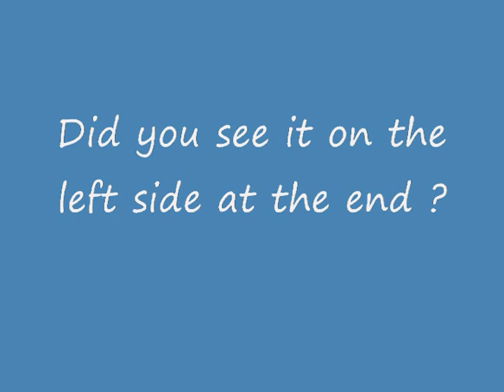U F O ? Don't know ?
Not ! .. ..It is most likely just the suns reflection on the lens but is is fun anyway..